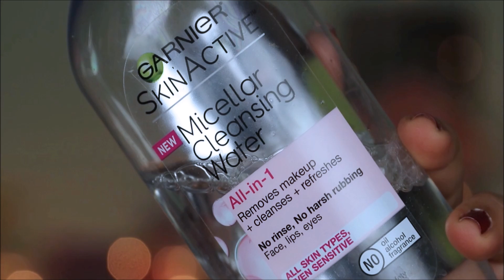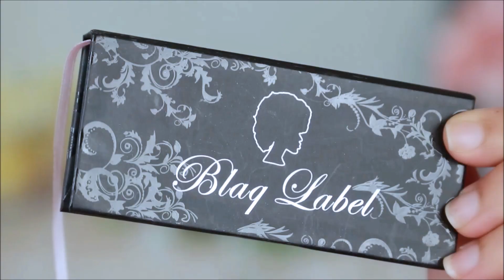$5 PALETTE | Glitter Cut Crease Makeup Tutorial | Wet n Wild Rosé in the Air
Hi Smittens!! So many of you had told me that you wanted me to create a look using the Wet n Wild Rosé in the Air palette (insanely pigmented and $5!!)  So I created this beautiful berry glitter cut crease Makeup Look.

Deets:
wet n wild Ultimate Brow Retractable - Ash Brown
Wet n Wild Photofocus concealer – light/medium beige
NYC Smooth Skin Loose Powder
Garnier Micellar Cleansing water
NYX multitasker
Wet n Wild Color Icon Eyeshadow Palette in Rosé in the Air
Wet n Wild Color Icon Glitter Single-Brass
Wet n Wild MegaLast Retractable Eyeliner – Black
Wet n Wild Lash O Matic Mascara
Star Eyelash Glue
Wet n Wild lipstick berry recognize

My favorite brush set
My favorite beauty sponges

Equipment:
My camera
Lens
Ring light
Editing software

♡ ♡ Smitha Deepak ♡ ♡